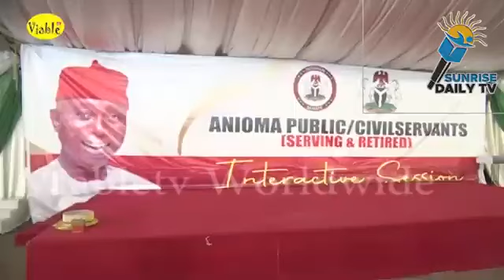Those Behind Continous Detention of Nnamdi Kanu Has Been Exposed; Orlu or Anioma State?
South East Governors has been accused of politicizing Kanu's Release